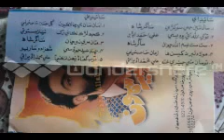(T.P)Album-3-Vol-2735- Khan Sahb Ustad Ghulam Shabir Samo "Tokhy Allah Anry"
Shaikh Production